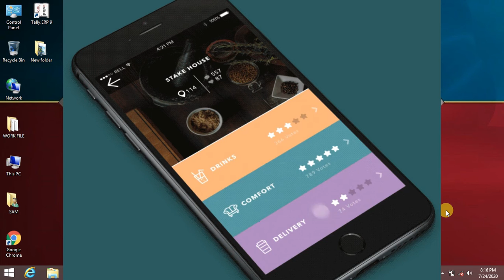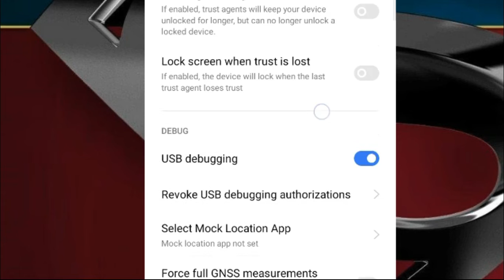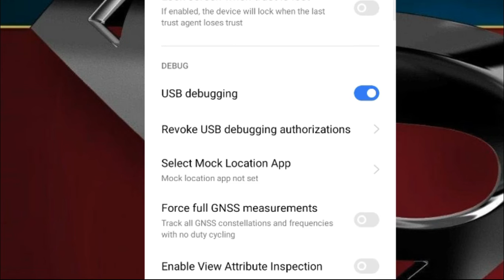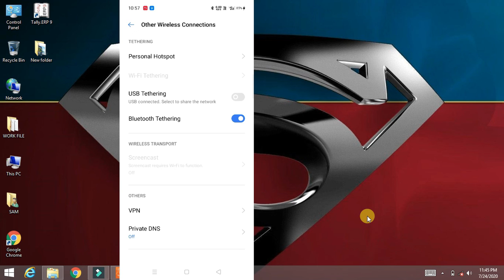USB CABLE NOT CONNECTING TO PC || USB CABLE NOT WORKING IN PC || 🔥🔥🔥100% WORKING SOLUTION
USB cable se mobile ko laptop se kaise connect kare
USB cable not connecting to PC my pc
100% Working solution
100 % working solution for Smartphone is not connecting to PC in Hindi
How USB cable Fixed when phone unable to connect to pc
Step by Step complete tutorial
Tags-
usb cable not connecting to pc
usb cable not working
unable to transfer date from phone to pc
unable to transfer date from pc to phone